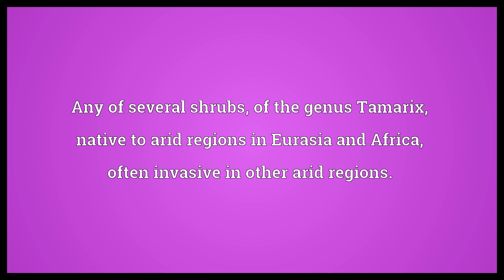Tamarisk Meaning | Wordogram